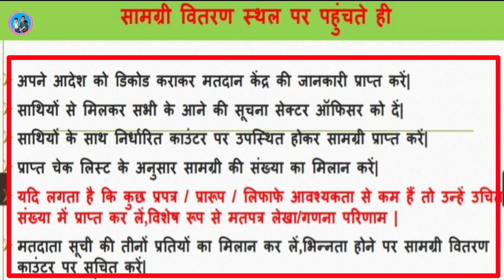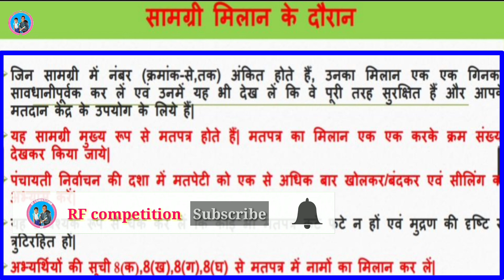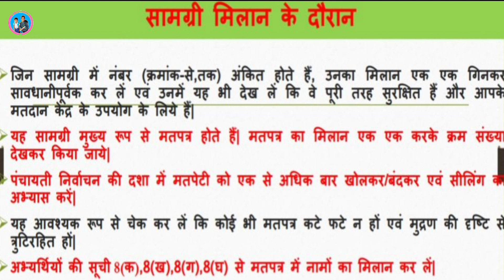सामग्री प्राप्ति स्थल पर पहुँचने के बाद सबसे पहले कार्य || Panchayat Nirvachan 2022 Jankariya 💥💥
Namaste,

Subject of the Video - प्राप्ति स्थल पर पहुँचने के बाद सबसे पहले कार्य || Panchayat Nirvachan 2022 Jankariya.

About this Vedio - इस वीडियो में पंचायत निर्वाचन से संबंधित जानकारी प्रदान की गई है।

(ii) R.F. competition